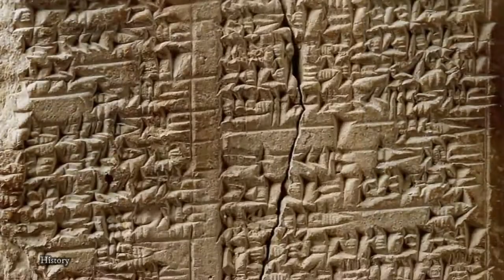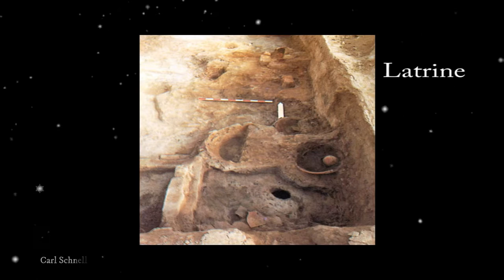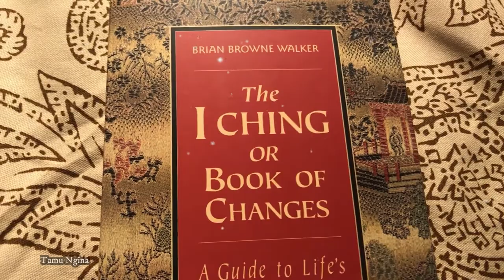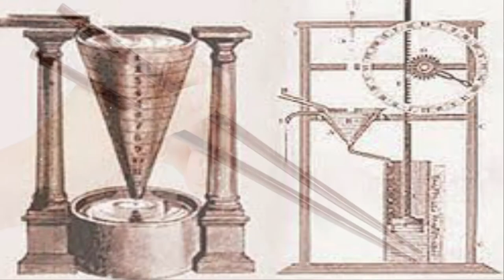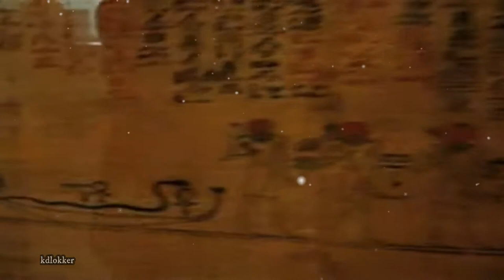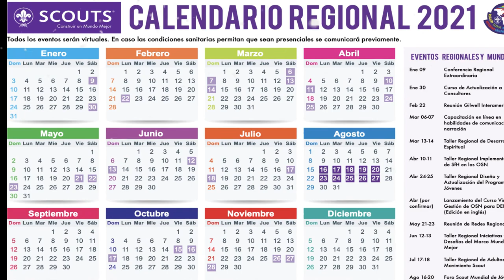MGA PAMANA NG SINAUNANG KABIHASNAN SA DAIGDIG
ALL Video Clips are credited to the right owners. Video Source were placed each in every clips for the right ownership.